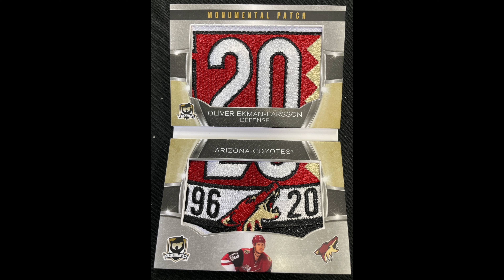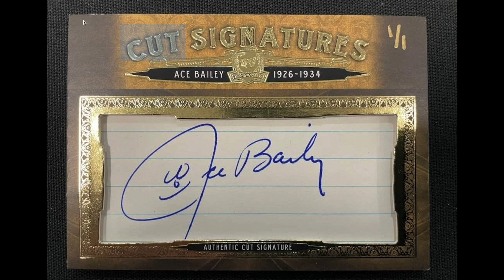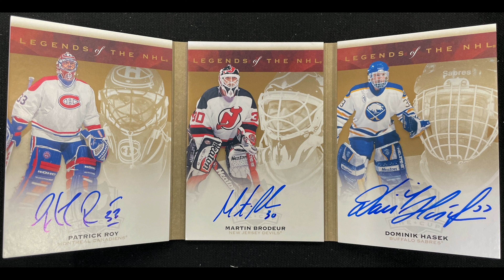2020-21 Upper Deck Cup Hockey Review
In this video I discuss the Upper Deck's newest product 2020-21 Cup and all its numerous problems.